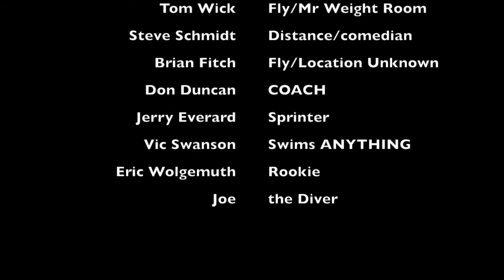Logger80s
This video is about University of Puget Sound:8mm movie clips primarily from road trip to Oregon circa 1981. Notice school colors, logger-mo etc.